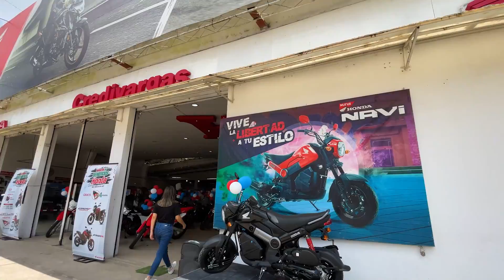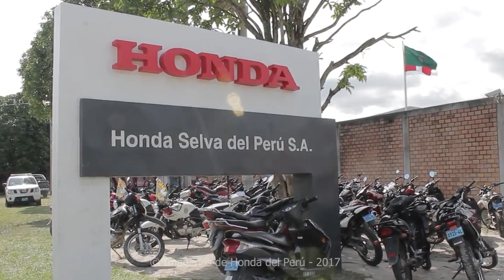Honda del Perú Iquitos | CrediVargas - Motocorp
[HONDA IQUITOS] Nos fuimos hasta la capital de la Amazonia peruana para conocer de cerca a dos de sus concesionarios de Honda Motos Perú, nos referimos a Honda Credivargas y a Motocorp ubicados en Iquitos.